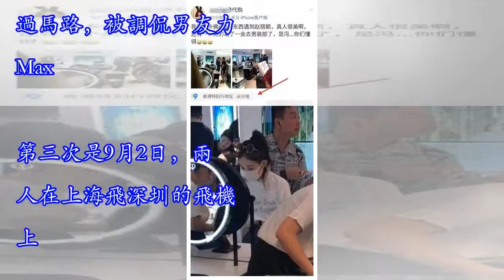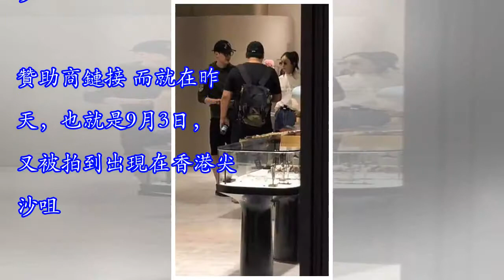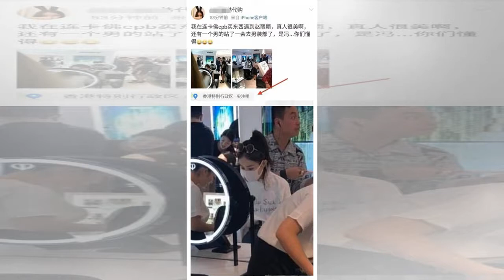趙麗穎馮紹峰約會正面照曝光，都沒戴口罩，2周內被拍到4次啦！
趙麗穎和馮紹峰又被拍到同框逛街啦！他們這對也算是在娛樂圈裡半公開了吧。兩人之間傳出緋聞應該是從7月23日開始的。當天，馮紹峰開著車來到某地下停車場，似乎在等人。此時，趙麗穎由一位女性友人護送著上了馮紹峰的車，車內的馮紹峰也下車，然後小心翼翼地照顧著趙麗穎上車，對此，兩人的戀情慢慢被傳開。贊助商鏈接 之後在8月23日，兩人首次被拍到手牽手逛街的照片。當天兩人都戴著口罩，打扮低調出現在北京三里屯。兩人在名牌店裡買了十萬多的衣物，也有好多名導購人員認出了他們兩個。贊助商鏈接 第二次是在8月26日，兩人出現在華貿商業街。馮紹峰緊緊拉著趙麗穎，過馬路的時候更是自己走在前頭，確認安全之後，才拉著女友霸氣過...